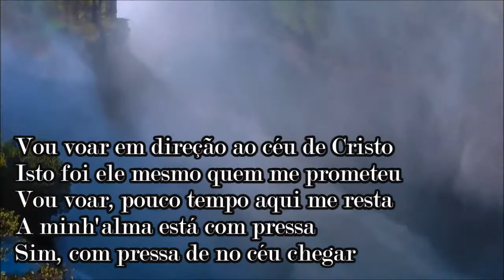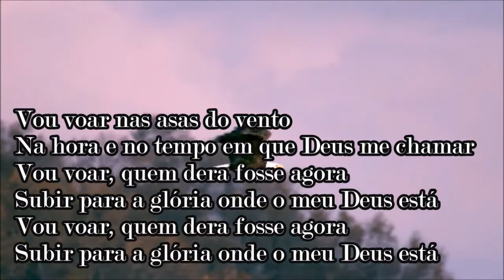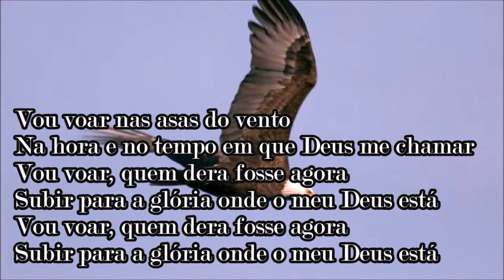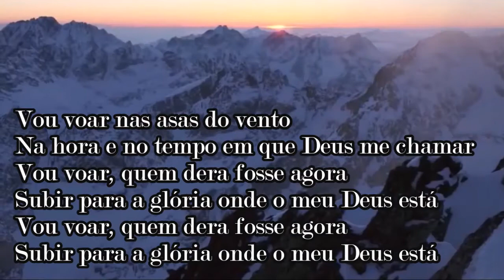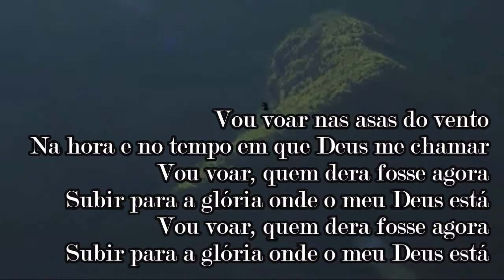Promessa (Vou Voar) [PLAYBACK LEGENDADO - 1 Tom Abaixo] - Marco Aurélio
Letra:
Vou voar em direção ao céu de Cristo
Isto foi ele mesmo quem me prometeu
Vou voar, pouco tempo aqui me resta
A minh'alma está com pressa
Sim, com pressa de no céu chegar

Vou voar em direção ao céu de gozo
Repouso para sempre ali eu terei
Vou voar como voam os santos anjos
Serafins, também o Arcanjo
Maravilhas ali desfrutarei

Vou voar nas asas do vento
Na hora e no tempo em que Deus me chamar
Vou voar, quem dera fosse agora
Subir para a glória onde o meu Deus está

Maravilhas ali desfrutarei

Vou voar!(2x)